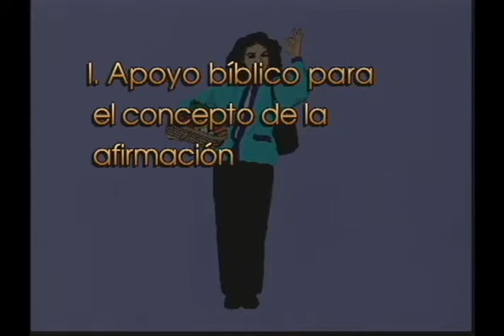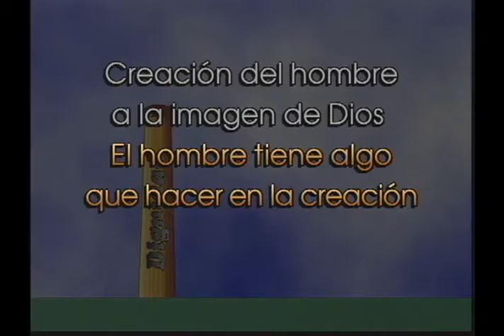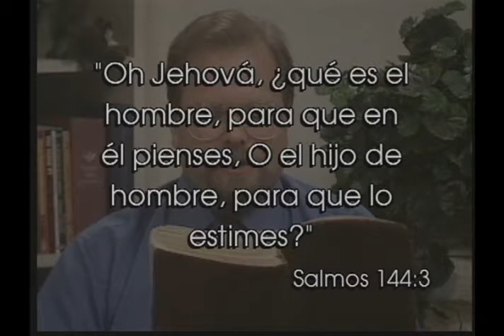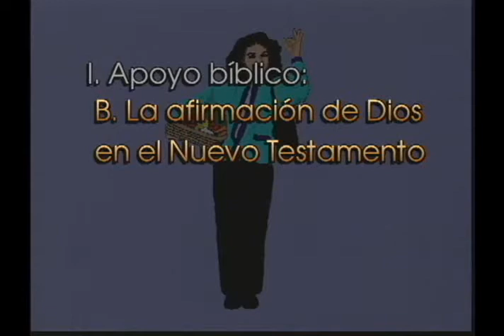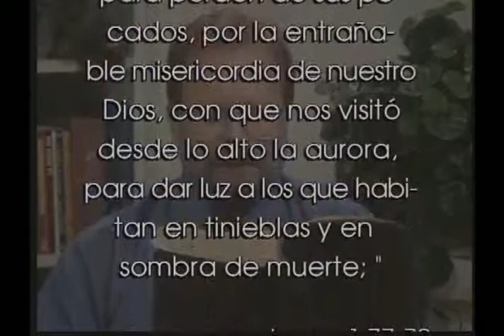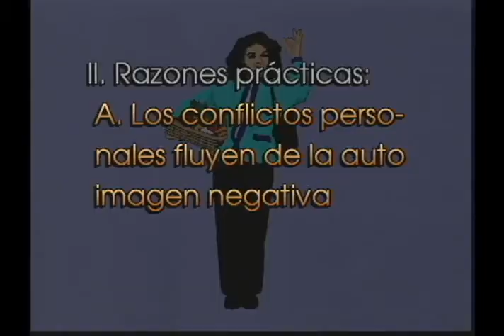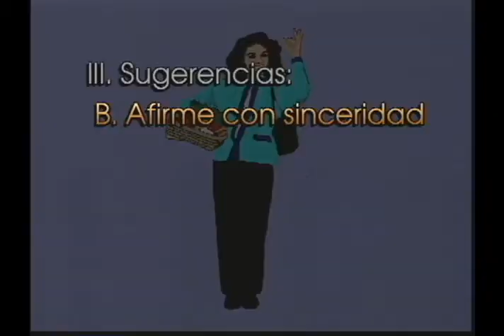Consejería Cristiana - Gordon Pike - 14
El enfoque de este curso es darle al alumno las herramientas que él pueda utilizar cuando enfrente la necesidad de aconsejar en el contexto de su ministerio en la iglesia. Profesor Gordon Pike